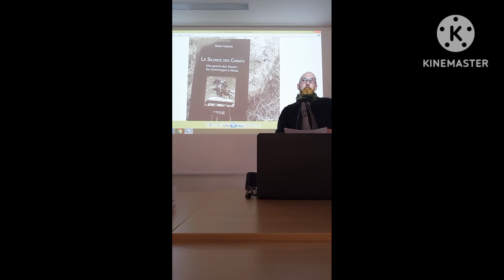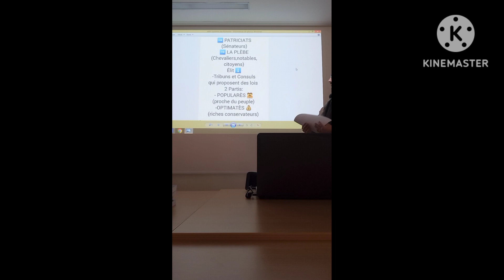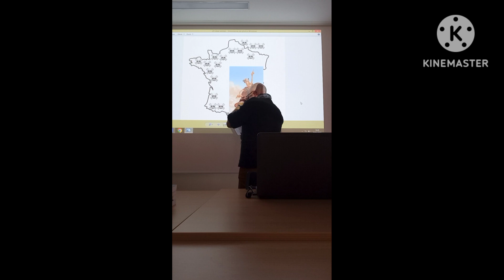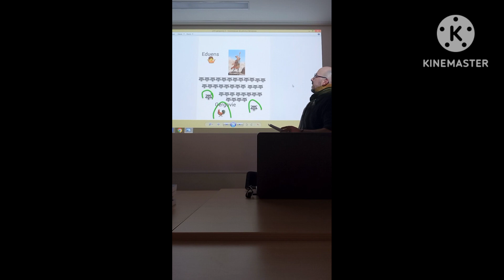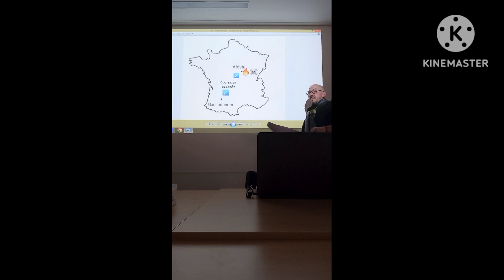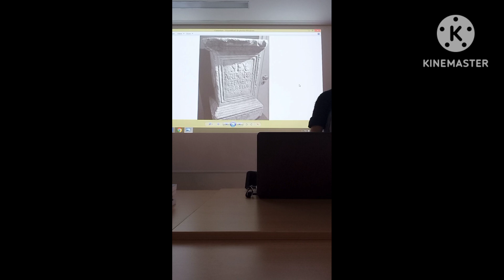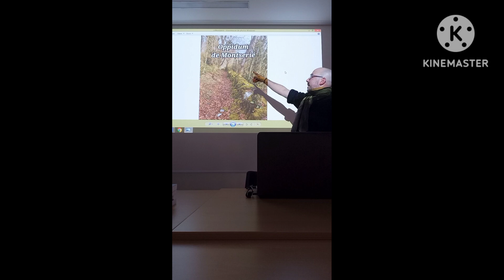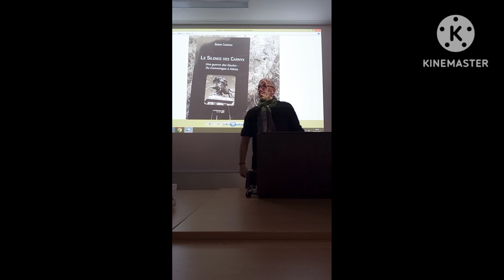la guerre des Gaules conférence par Grégory Chanfreau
conférence sur le roman historique "Le silence des carnyx". la guerre de Gaules et le passé pré Romain en Comminges par l'auteur et historien Grégory Chanfreau .